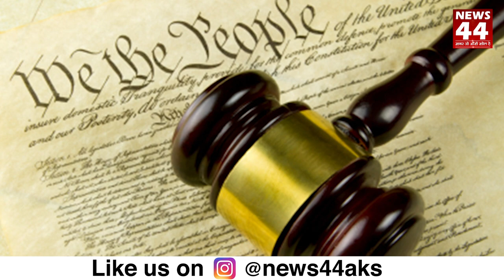क्यों मनाया जाता है विश्व हिंदी दिवस ? News44